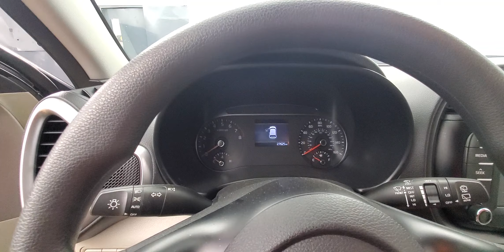2021 Kia Soul LX MEDIA SCREEN BACK-UP CAMERA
Stock #:762112
ONE OWNER, AUXILARY AUDIO INPUT, BACK-UP CAMERA, BLUETOOTH CONNECTION, CD PLAYER, TIRE PRESSURE MONITOR, USB, 118-POINT INSPECTION PROCESS.

29/35 City/Highway MPG